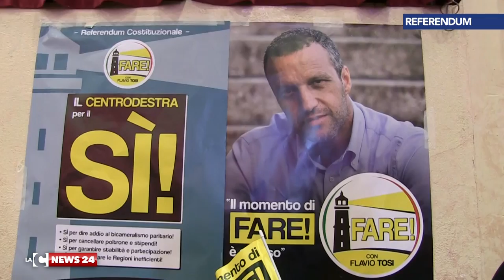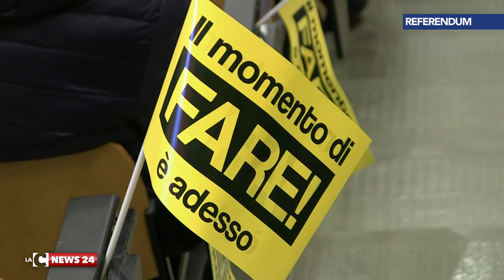Da Verona a Briatico Flavio Tosi per il “Sì”